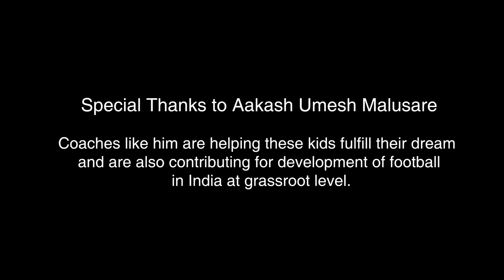Beach Soccer | Against The Waves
This Video is about a coach who trains underprivileged kids on Versova Beach, Mumbai, Maharashtra. We take you through his journey from being a player to a coach. The difficulties these kids face are enormous but still they dare to dream. Coaches like him are helping these kids fulfill their dream and are also contributing for development of football in India at grassroot level.